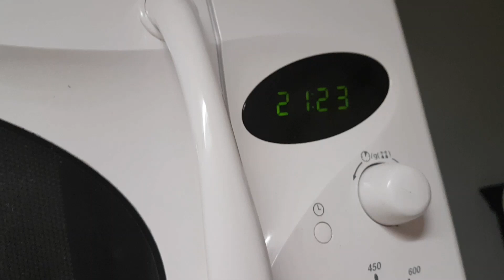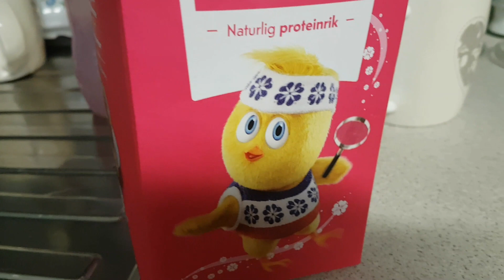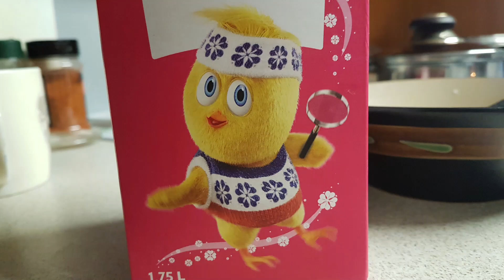PINAY SA NORWAY: EASTER EGG HUNT NG MGA CHIKITING 2022, GOD PÅSKE, SIMPLE ROUTINE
An egg hunt is an Eastertide game during which decorated eggs or Easter eggs are hidden for children to find. The game is often played outdoors, but can also be played indoors.